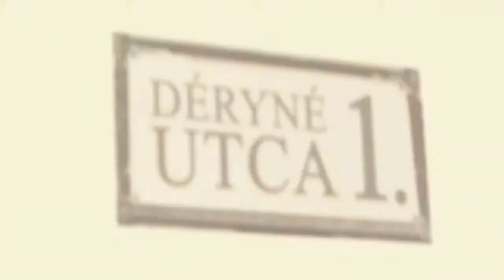Déryné utca 1. (1/5)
A Miskolci Nemzeti Színház magazin műsora